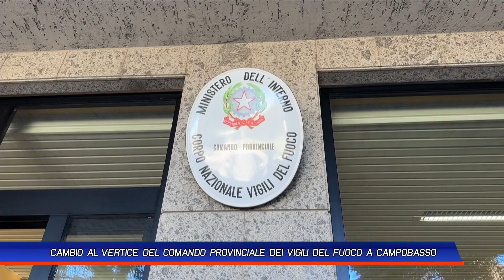CAMBIO AL VERTICE DEL COMANDO PROVINCIALE DEI VIGILI DEL FUOCO A CAMPOBASSO